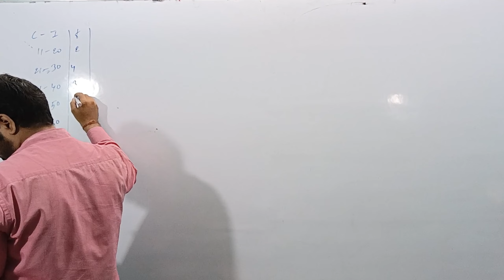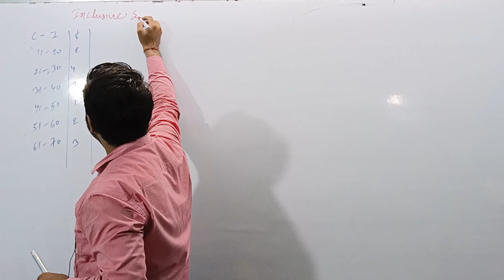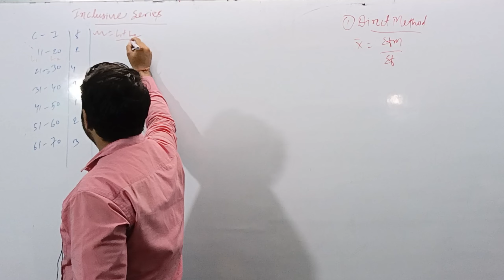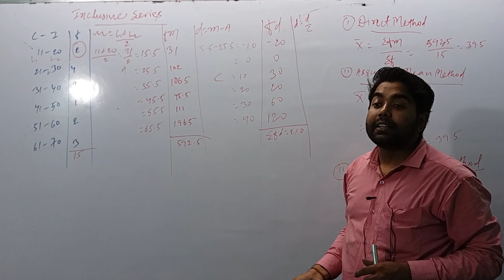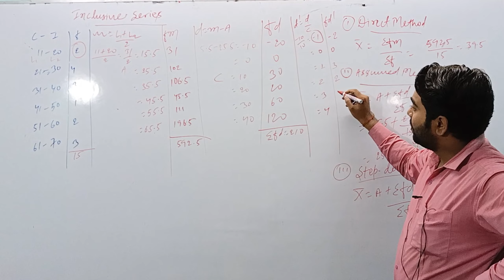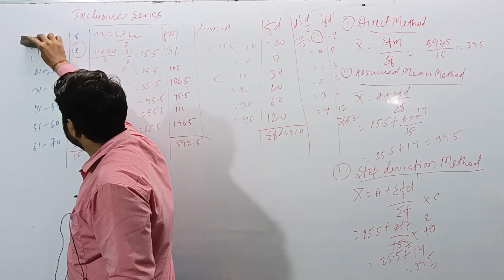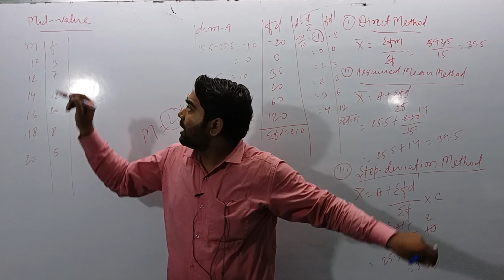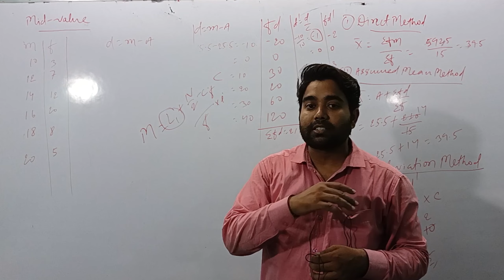Central Tendency of Mean (Part 8) Class 11th By :- Ravi Mishra